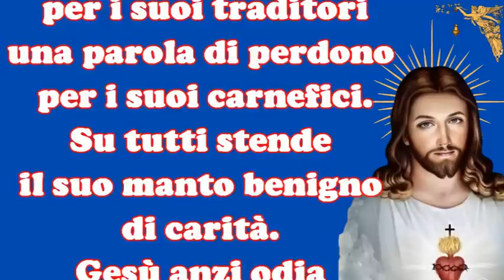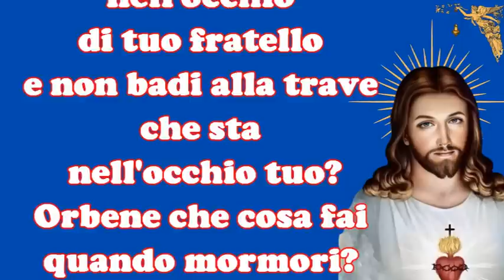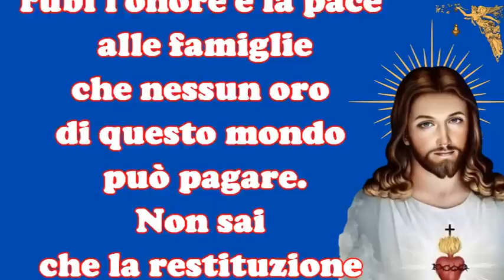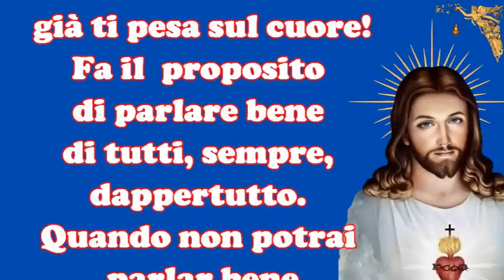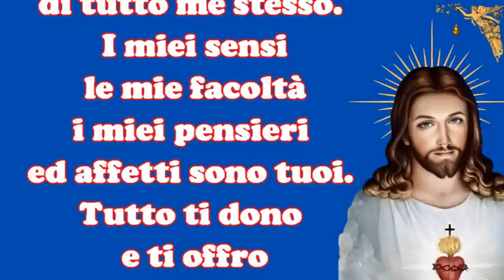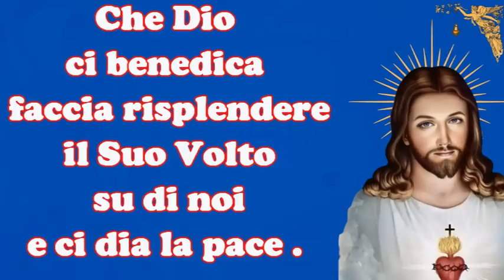🔴TRENTA GIORNI CON IL SACRO CUORE - 10 Giugno la Mormorazione🙏🙏🙏💖